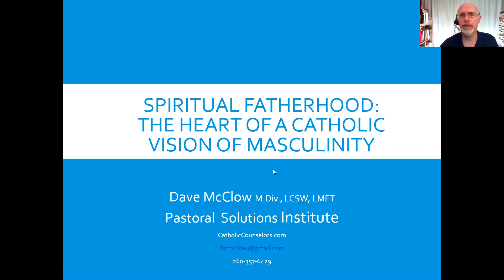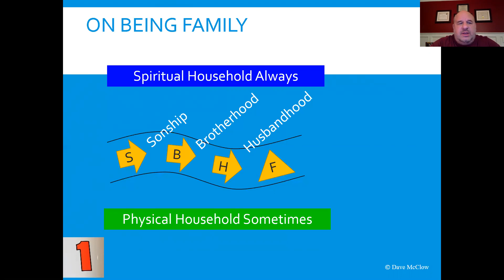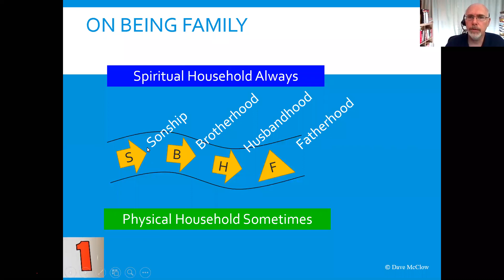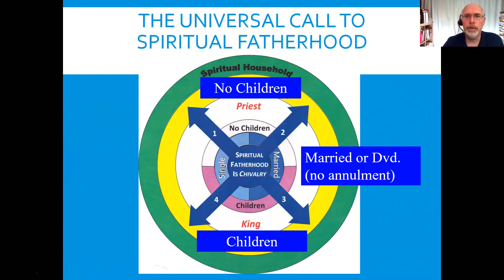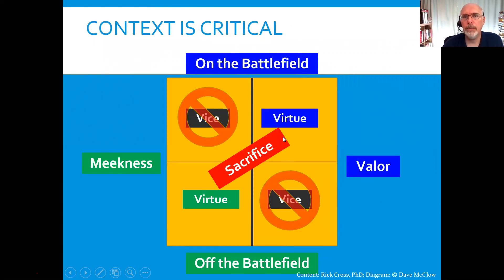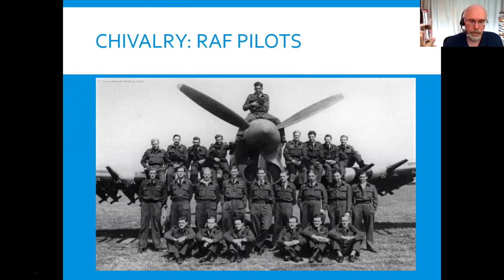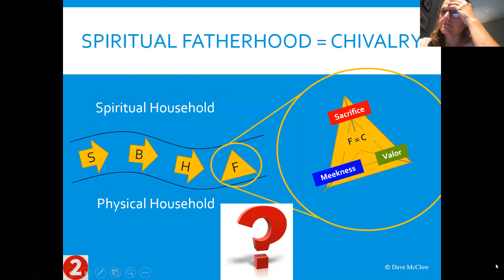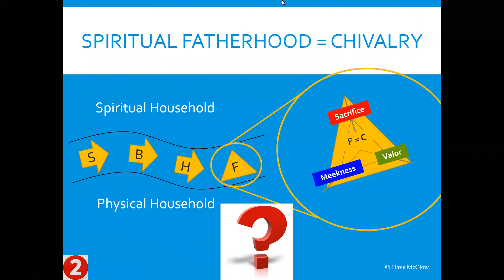2 of 4 Being Sons and Spiritual Fathers in Chivalry: A Catholic Vision of Masculinity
Dave McClow, M.Div., a pastoral counselor, convert, writer, and speaker, presents on "Spiritual Fatherhood as the Heart of a Catholic Vision of Masculinity." This part explores the nature of men from the perspective of being sons, brothers, husbands, and fathers in the physical household and the spiritual household.  The summit of being a man is spiritual fatherhood lived out in chivalry.  The talk was originally given to Dave’s co-workers at Dr. Greg Popcak's Pastoral Solutions Institute and is oriented toward pastoral counselors, but the information is very accessible to everyone.

"The Abba Prayer for Men" is a very rich summary of Dave’s "A Catholic Vision of Masculinity," an e-version is available for FREE.
"This Prayer is Catholicism with Testosterone!" says Jesse Romero, Catholic Evangelist.

Dr. Greg and Lisa Popcak are authors and EWTN Radio hosts on More 2 Life: